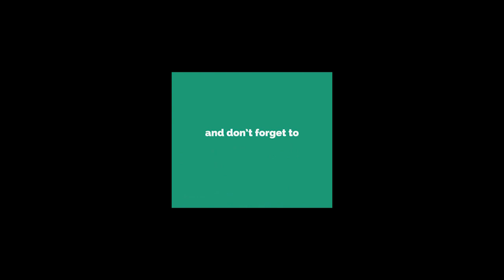AATA KADHARA SHIVA